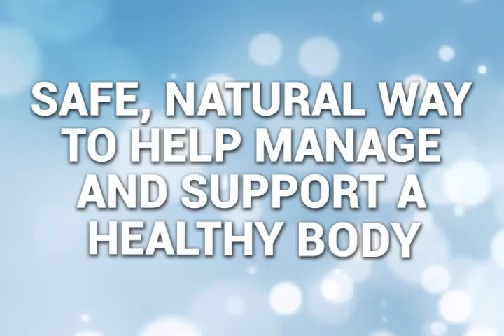Skinny Fiber 90 Day Challenge